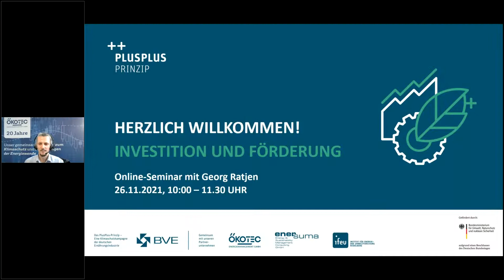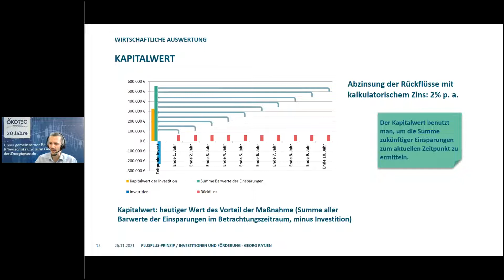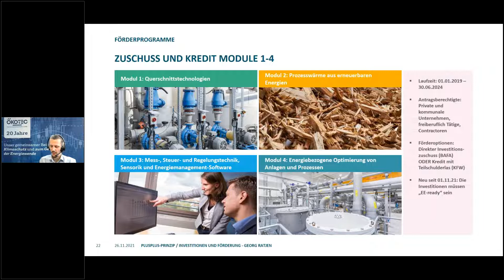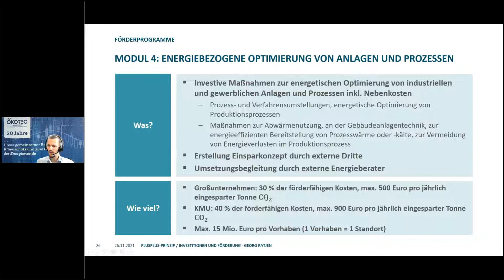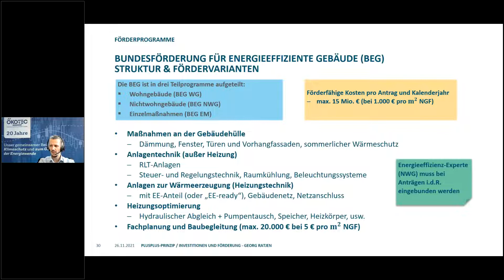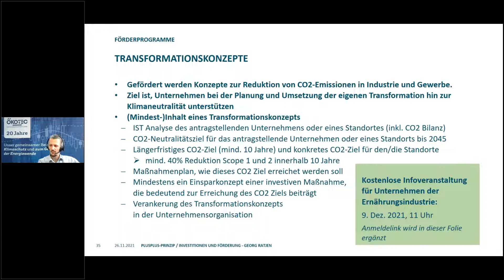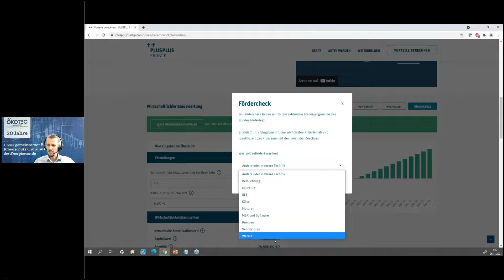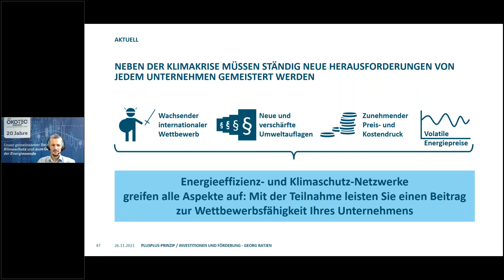Investition und Förderung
In diesem Online-Seminar stellt Georg Ratjen leicht verständlich die verschiedenen Wirtschaftlichkeitskennzahlen und ihre jeweilige Bedeutung vor. Ferner gibt er einen Überblick über die wichtigsten Förderprogramme auf Bundesebene, z. B. das neue Transformationskonzept. Anhand einiger Beispiele macht er Sie auch mit dem Vorteilsrechner vertraut. Dieser wertet die wichtigsten Wirtschaftlichkeitskennzahlen automatisch aus und berücksichtigt erzielbare Fördersummen dank integriertem Fördercheck.